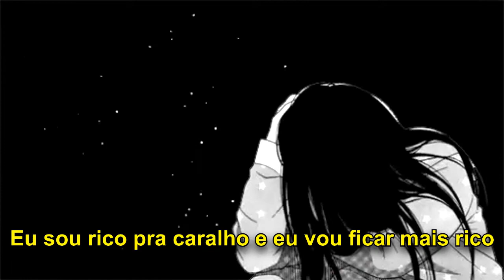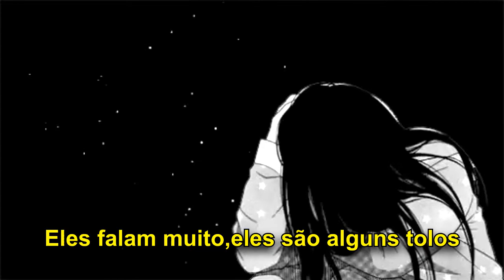VELVETEARS - DEPRESSED AS SHIT ft. 93FEETOFSMOKE (Legendado)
► Artist Name - VELVETEARS,93FEETOFSMOKE